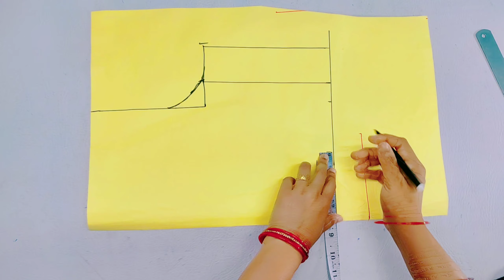Transparent off shoulder blouse | Priyanka chopra off shoulder blouse banaye | part 1 |PINKYBOUTIQUE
Transparent off shoulder blouse | Priyanka chopra off shoulder blouse banaye | PINKY BOUTIQUE